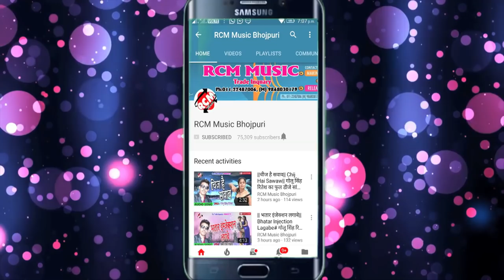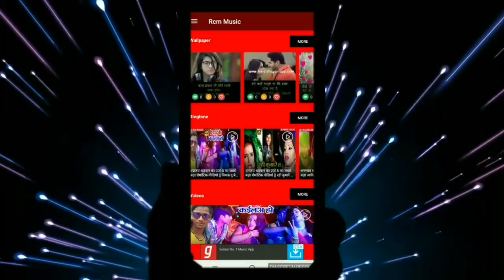Vikash Tarjen का 2019 का सबसे फाडू सांग || ठोपे ठोपे चुयता|| Thope Thop Chuyata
Title: Thope Thop Chuyata
Singer: Vikash Tarjen
Lable: RCM Music
Lyrics:  Ramanand Kushwaha
Video Director:
DOP: